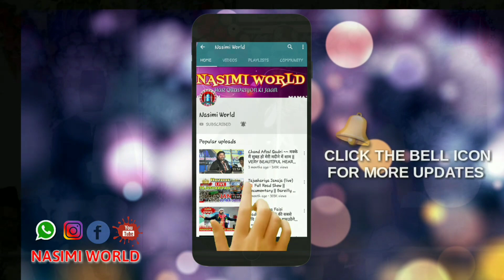New Naat + 40th Ursh Mujahide Millat , At Dhamnagar Sharif, Odisha ( 01-01-2020 ) Nasimi World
✔️40Th  Ursh-E-Mujahide Millat
  (01- January -2020 )
💥 At DhamnagarSharif, Bhadrak, Odisha.

🔥Video & Efx -  Ali Azgar khan ( Aman )
🎧Voice - Unknown Shayar

➖⭐🎧🌐NASIMI WORLD™️🌐 🎧⭐

MOB ⏩8⃣3⃣3⃣9⃣8⃣8⃣9⃣1⃣3⃣2⃣ ✔️

❇️❇️❇🌐🌍️ NASIMI WORLD™️ 🌍